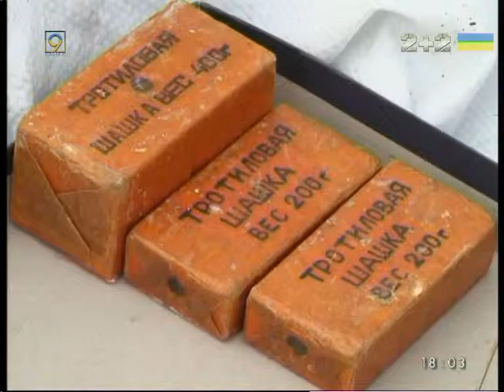В Днепропетровской области предотвратили терракт